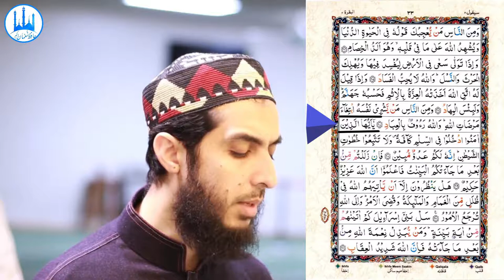029) Al Baqarah Ayat 208 to 213 (Juz 2) Recitation Copyright Free Quran Tilawat Hafiz Nauman Akbar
👇 Reciter ( القارئ ) 👇
Hafiz Nauman Akbar
👇English Translation (Quran : Chapter 2 : verse 208 to 213)👇
O you who have believed, enter into Islam completely [and perfectly] and do not follow the footsteps of Satan. Indeed, he is to you a clear enemy. (208) But if you deviate after clear proofs have come to you, then know that Allah is Exalted in Might and Wise. (209) Do they await but that Allah should come to them in covers of clouds and the angels [as well] and the matter is [then] decided? And to Allah [all] matters are returned. (210) Ask the Children of Israel how many a sign of evidence We have given them. And whoever exchanges the favor of Allah [for disbelief] after it has come to him - then indeed, Allah is severe in penalty. (211) Beautified for those who disbelieve is the life of this world, and they ridicule those who believe. But those who fear Allah are above them on the Day of Resurrection. And Allah gives provision to whom He wills without account. (212) Mankind was [of] one religion [before their deviation]; then Allah sent the prophets as bringers of good tidings and warners and sent down with them the Scripture in truth to judge between the people concerning that in which they differed. And none differed over the Scripture except those who were given it - after the clear proofs came to them - out of jealous animosity among themselves. And Allah guided those who believed to the truth concerning that over which they had differed, by His permission. And Allah guides whom He wills to a straight path. (213)
(Quran : Chapter 2 : verse 208 to 213)